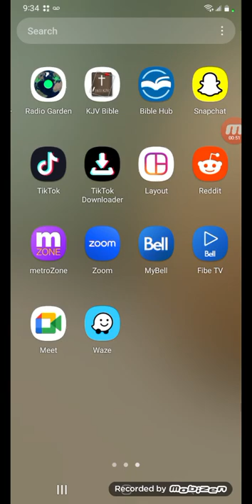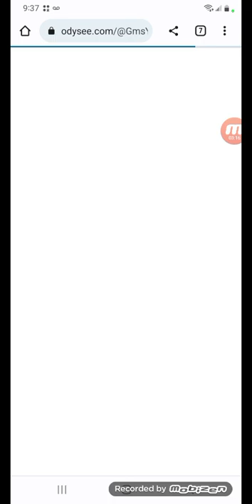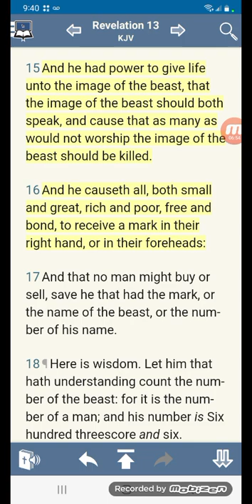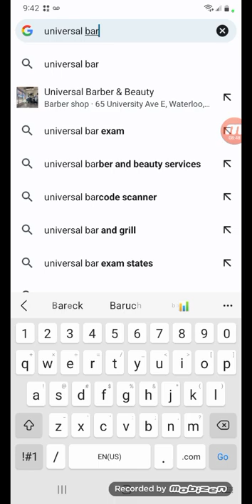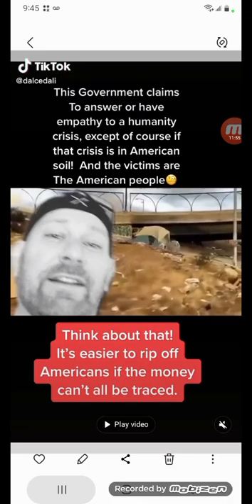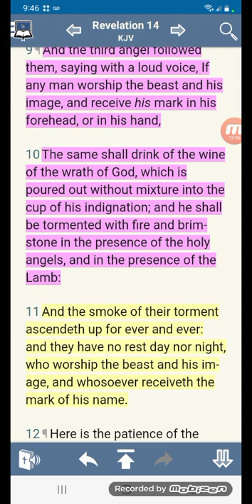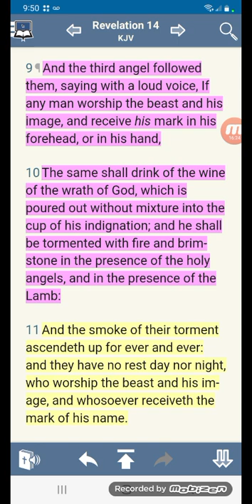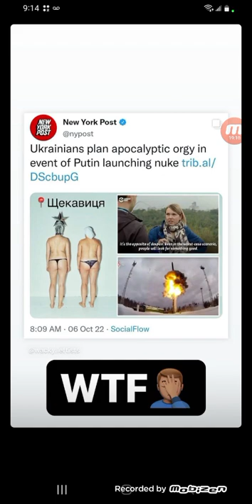Credit cards will be obsolet & Real Life Zombie 🧟‍♂️